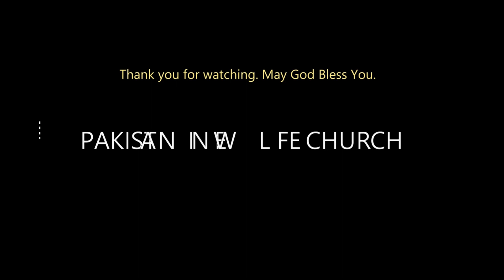Gospel Song : Rooh-e-Paak Chhoo Mujhy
Rooh-e-Paak Chhoo Mujhy
روح پاک چھو مجھے

PNLC Choir
Lead by : Martin Saleem